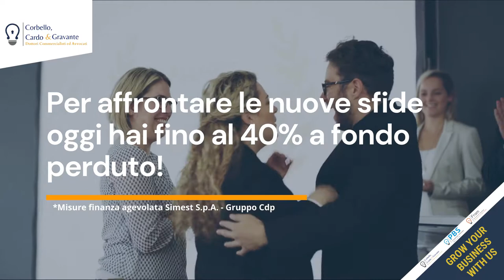Spot Finanziamenti SIMEST per l'internazionalizzazione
Il decreto Cura Italia ha istituito il fondo denominato “Fondo per la promozione integrata”, con una dotazione iniziale di 150 milioni di euro per l’anno 2020, da ripartire tra varie iniziative, tra cui la concessione di cofinanziamenti a fondo perduto fino al 50% dei finanziamenti per l’internazionalizzazione delle imprese concessi ai sensi della Legge 394/81. Dunque, internazionalizzarsi per le imprese italiane è ancora più facile e conveniente. Le nuove norme prevedono fino al 40% del finanziamento a fondo perduto e fino al 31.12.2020 non è più necessario presentare garanzie.
Affidati alla nostra esperienza ventennale per pianificare il Tuo piano di sviluppo all'estero anche con il contributo a Fondo Perduto e finanziamenti con zero garanzie.